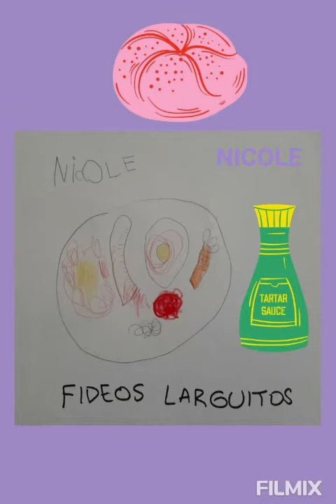Recetario de pastas